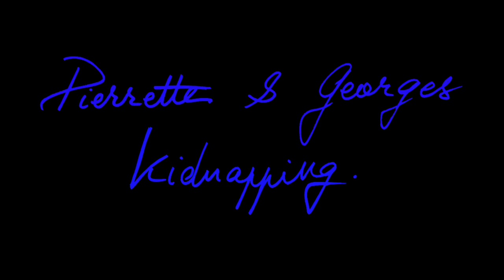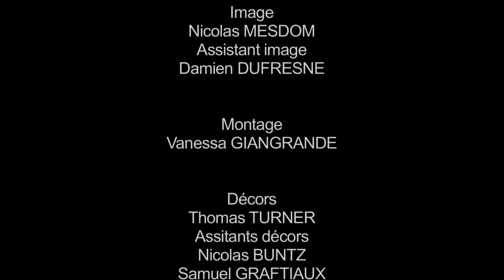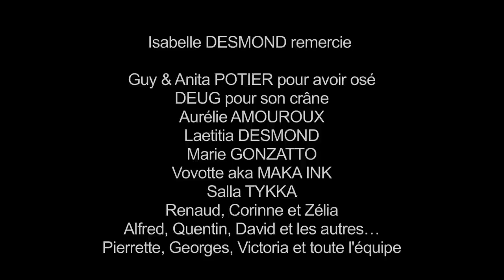KIDNAPPING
KIDNAPPING, un film d'Isabelle Desmond, produit par OWS PRODUCTIONS et EMBREGEREZH - France - 5 min. Canon 5D.

FESTIVALS / PRIX

SENE Film Festival 2011 - Rhode Island / winner for Best Music Video (tie)

THE METROPOLITAN Film Festival - New York 2011/ Honorable Mention

FESTIVALS / SELECTION

TEL AVIV INTERNATIONAL LGBT Film Festival 2011 / KIDNAPPING was part of the Best International Short Film competition

FASTNET SHORT FILM FESTIVAL 2011 - Cork - Irlande

CRYSTAL PALACE INTERNATIONAL FILM FESTIVAL 2011 - Londres - UK (à venir)

DIFFUSION TV

MTV PULSE, zone Alternative.